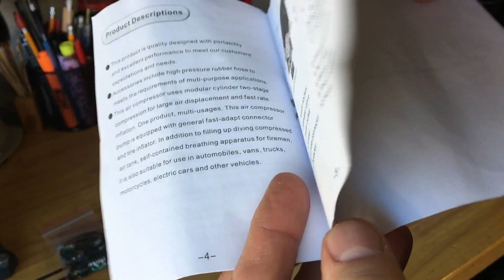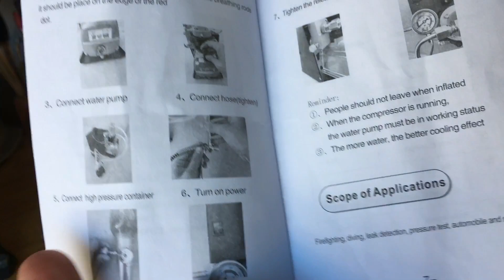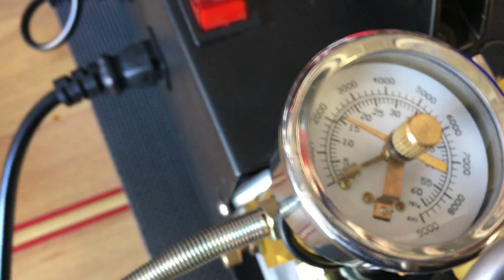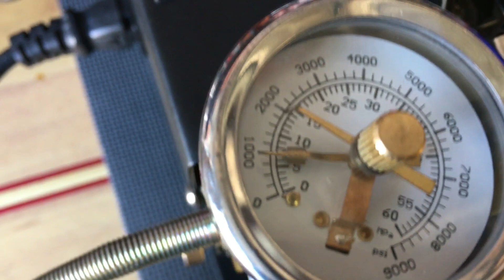Tuxing PCP Air Compressor: HPA SUCCESS finally!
Persistence finally pays off.  Was finally able to get the compressor working as advertised.  Filled an older paintball tank to 4000psi and everything on the compressor worked as it should, including the auto shutoff.

The instructions were essentially of little help/value.  Basic connect and turn on at best.  No troubleshooting or schematic to identify what parts go where (heaven forbid I have to actually use the rebuild kits as I'd be totally lost and on my own).

I did email the vendor with a few questions, none of which were clearly answered even though the response was technically in English.  They were quick to respond, not answering all of my questions (~3 of them).  They did, however, confirm the one problem that was preventing the unit from producing HPA output, but I had found that solution looking online.

Too bad the instructions cover so little.  The loose O-ring that wasn't in the bag was supposed to be used, but no instructions saying so.

I would call the effort trial an error, but all is now working as it should.